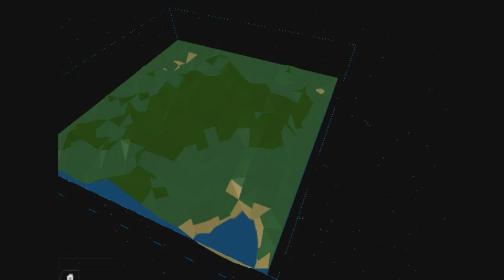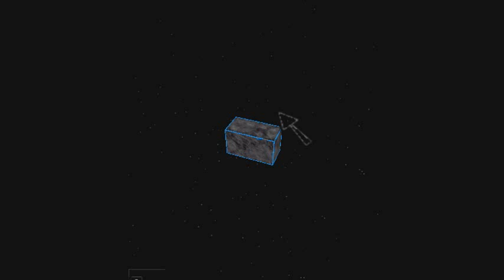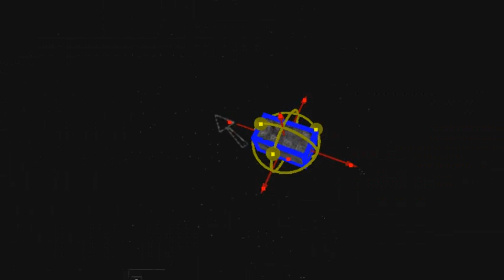Roblox Terain generator/Cframe plugin review